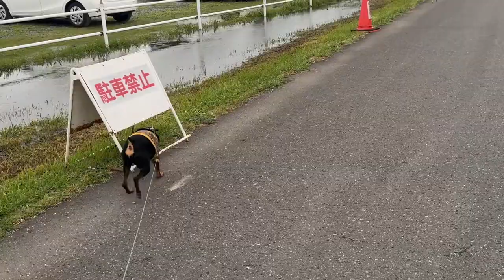2024.06.30のお散歩680秒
17歳の吉宗くん（ミニチュアダックス）は2021年8月15日に永眠。
8歳のピョン吉くん（ミニチュアピンシャー）は2018年3月3日に永眠。

7歳のピースケくん（ミニチュアピンシャー）は元気印の三男坊。強面だけど甘えん坊だったりします。